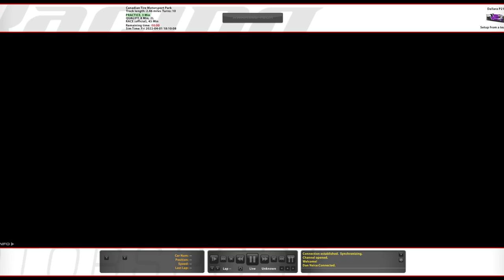The Worst Top 5 in the History of IMSA - IMSA Hagerty iRacing Series at Mosport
Still persisting with the LMP2 for some reason, and the result does not reflect the quality of my driving.

00:00:00 - The Loading Screen
00:02:54 - Qualifying
00:12:55 - Race
00:48:07 - A Horrific Pit Entry
01:01:31 - Checkered
01:04:10 - Incidents